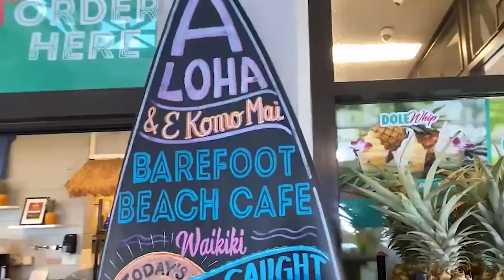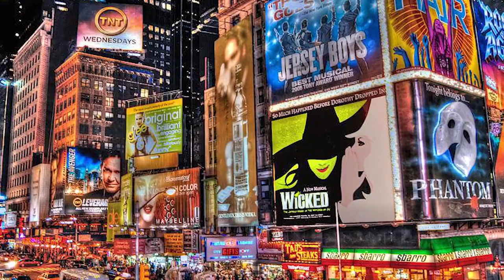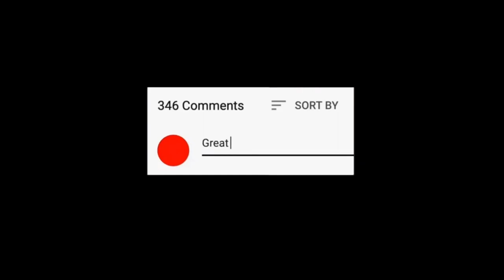The Top 10 USA Destinations Have a Secret You Can’t Afford to Miss!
With so much to see in this vast country, it can be difficult to know where to start when it comes to planning a trip in the United States. From winter skiing, snowboarding, and hot springtime in Colorado to summer exploration in northern Maine and Alaska, as well as fall spectacles in New Mexico and Las Vegas, every location on our list is designed for an exceptional getaway. Hey everybody! Today we are counting down our picks for the best places to visit in USA. Check out our recommendations for the best cities in USA, stunning national parks from Minnesota to Texas, and even some breathtaking craters, fissures, and other natural wonders. So, let's get started!

Chapeters:-
0:00 Intro
0:38 No 10 BOSTON
1:48 No 9 New ORELNA
3:06 NO 8 lOS ANGELES
4:19 NO 7 MIAMI
5:11 NO 6 WASINGTON DC
5:59 NO 5 WAIKIKI
6:41 NO 4 HOUSTON
7:39 NO 3 GRAND CANYON
8:48 NO 2 NEW YORK
9:39 NO 1 SAN FRANCISCO